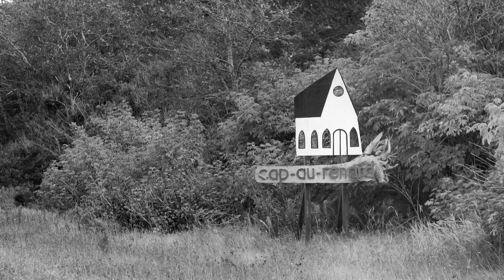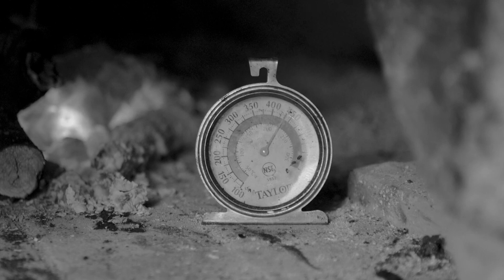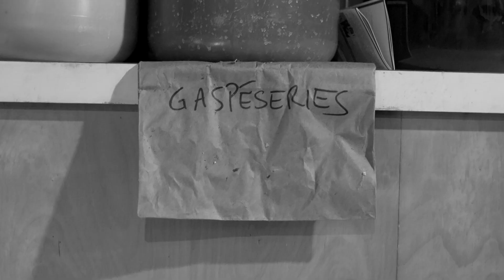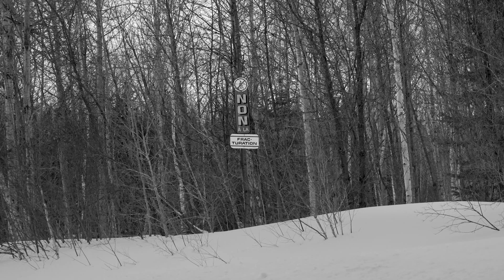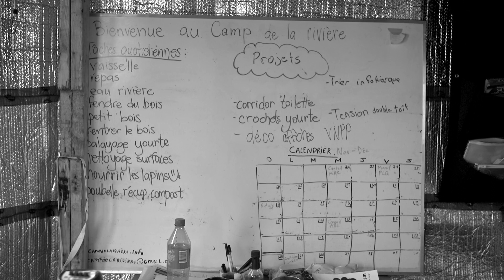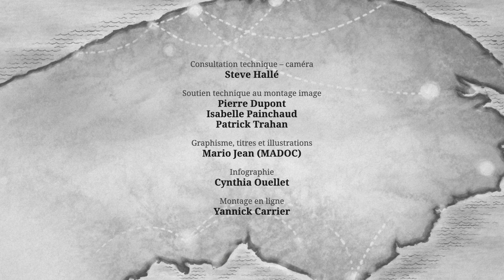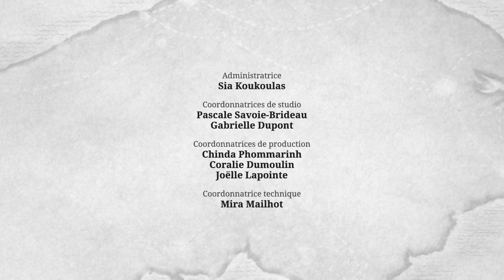Ramaillages | Épisode 6 - Communautés | ONF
C’est l’automne, la fête des récoltes, le temps de la chasse et de la boucherie : on se prépare à passer l’hiver. À force de ramaillages, la Gaspésie change.

Réalisée par Moïse Marcoux-Chabot et produite par Colette Loumède, Ramaillages est une série documentaire incontournable qui pose un regard sensible et rempli d’espoir sur la néoruralité et les défis environnementaux contemporains.

Avertissement : Cet épisode contient des scènes d’abattage d’animaux.

2020 | 33 min